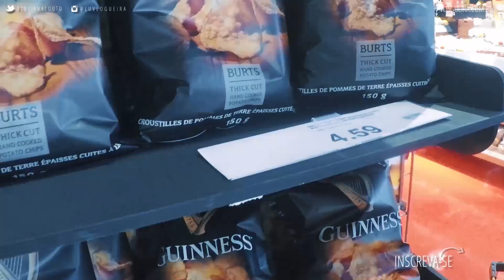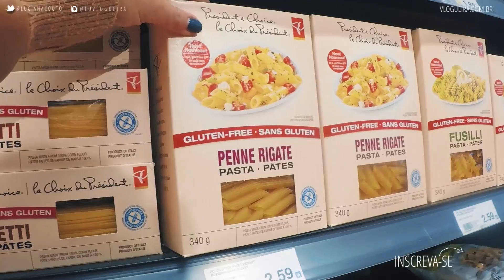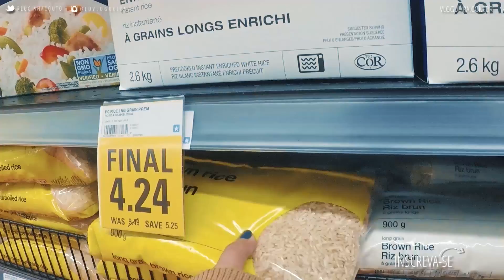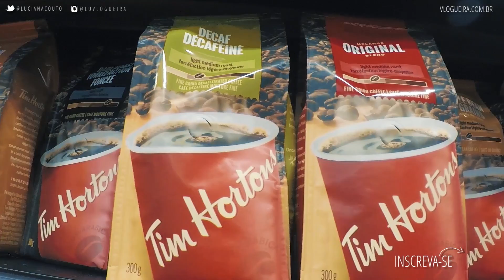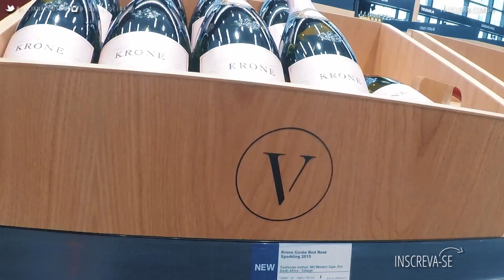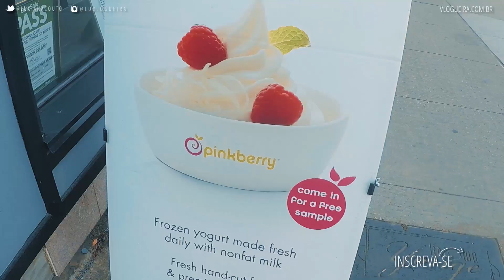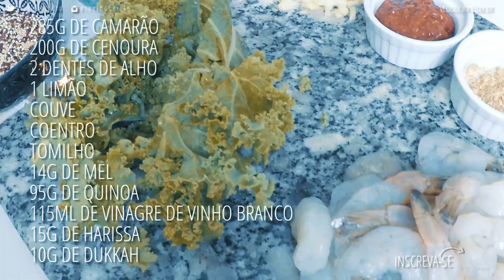Dia de Supermercado em Toronto | DAILY VLOG #427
No vlog de hoje eu mostro a vocês o que se encontra no supermercado aqui em Toronto.

 👏 👏 👏  VIDEOS RECOMENDADOS:  👏 👏 👏

👗 👠  👒  LUCIANA VESTE 👗 👠  👒

BLUSA FOREVER 21
JEANS FOREVER 21
JAQUETA FOREVER 21
ECHARPE GAO
BOLSA CALVIN KLEIN
ÓCULOS RAY-BAN

+++ CAIXA POSTAL +++
027 - Vila Velha - ES